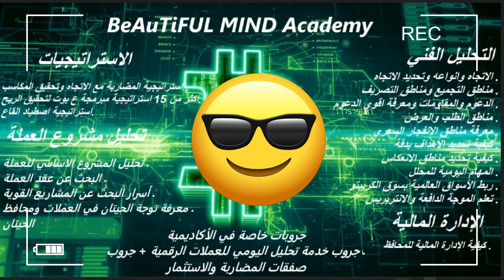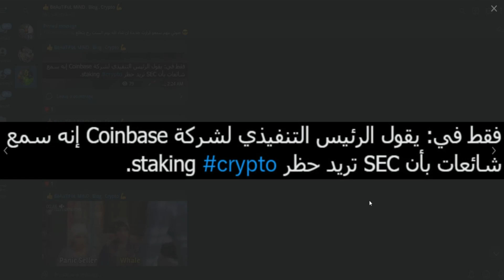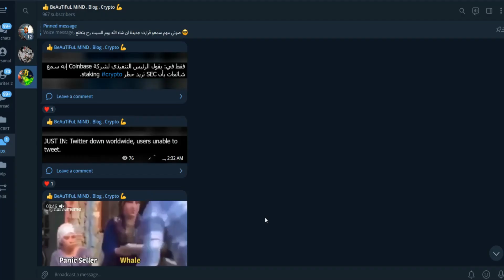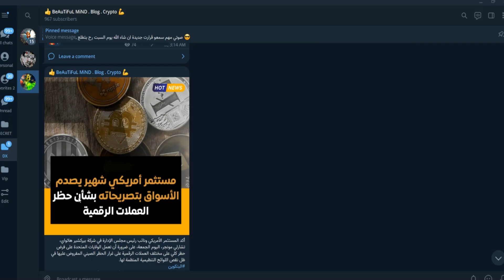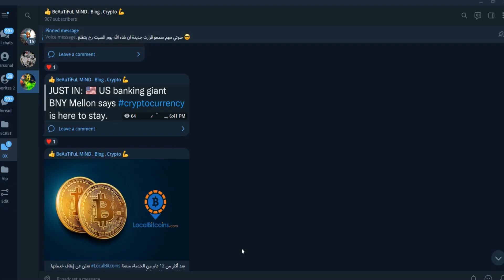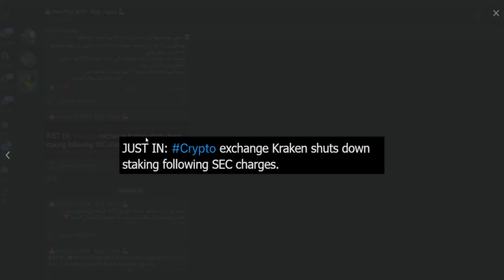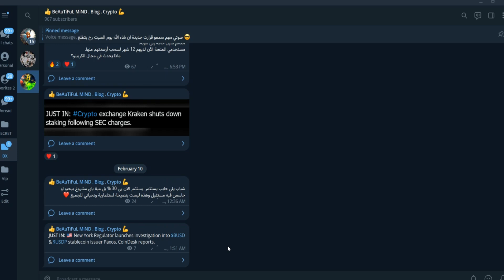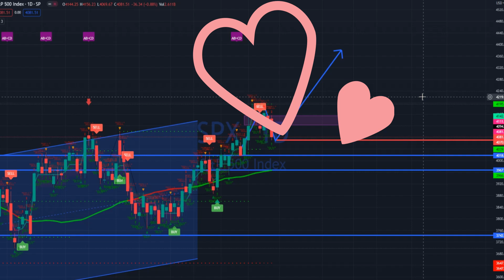تحليل سهم النمو و اخبار سلبية لهبوط البيتكوين و